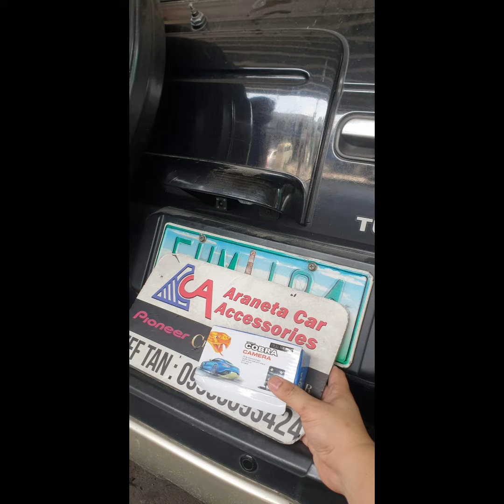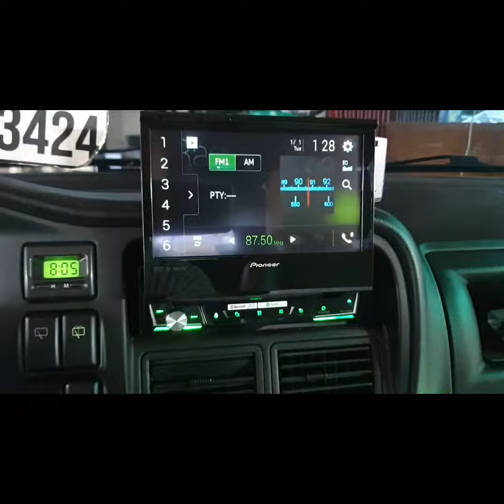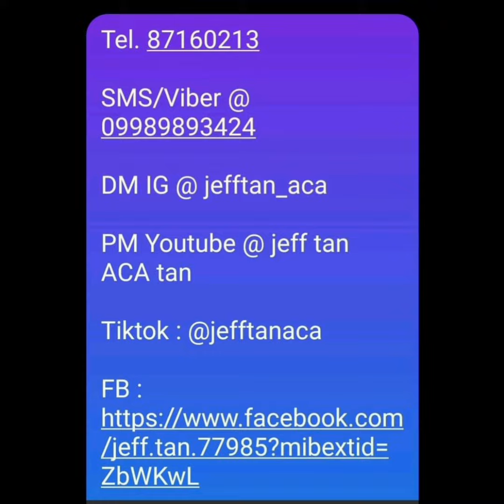Isuzu Crosswind / Pioneer AVH-Z7250BT / Cobra reverse cam / ACA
Isuzu Crosswind
- Pioneer AVH-Z7250BT headunit
- Cobra reverse cam
Pioneer Philippines
Pioneer Car Audio Installers Philippines
JeffTan Aca
Isuzu car audio & accessories Philippines